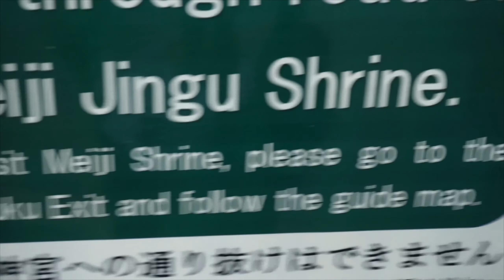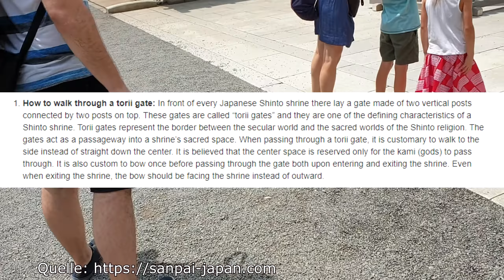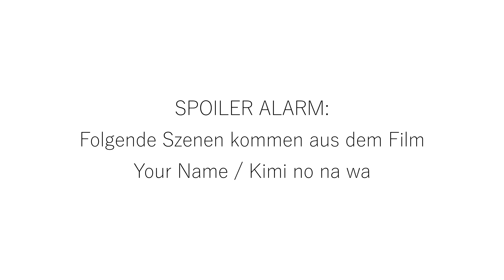slayce: Japan vlog #2 [CH Doitsch]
Kritiken die mir bekannt sind:
Wie ich meine Videos beurteile, sind Bildmaterialien nicht hochqualitativ gefilmt worden aufgrund:
- Verwacklung Bildmaterial
- Szenen sind nicht interessant
- mehr vom Alltag, die uns fremd sind

Jedenfalls habe ich während dieser Zeit bereits ein Gimbal gekauft und eine neue Kamera mit höhere Auflösung (4K). So sollten zukünftig Verwacklungen vermindert werden.
Man könnte dies bestreiten ob die Szenen wie Kino/Musikvideo aussehen sollte oder die Vlogs nur wie persönliches Tagebuch zu sehen ist.

Bamboo

Orte: